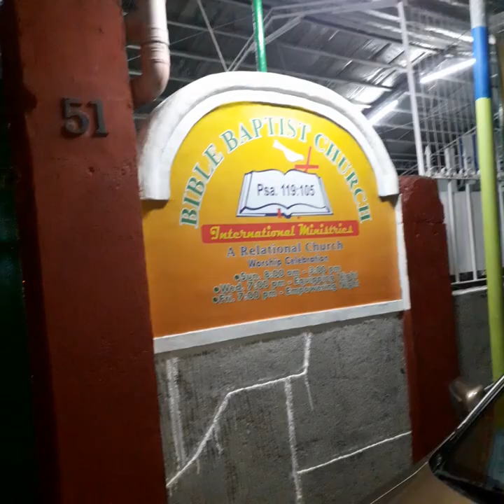Preparing For Dawn Church Service